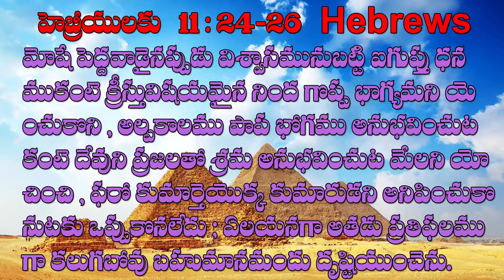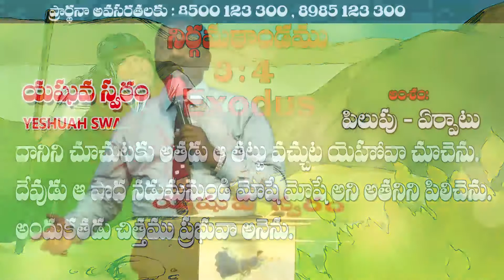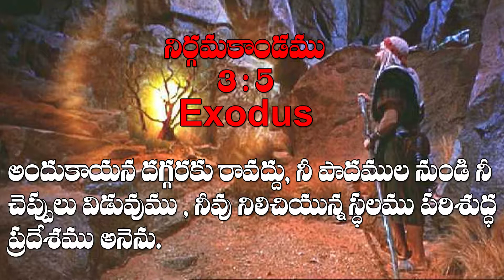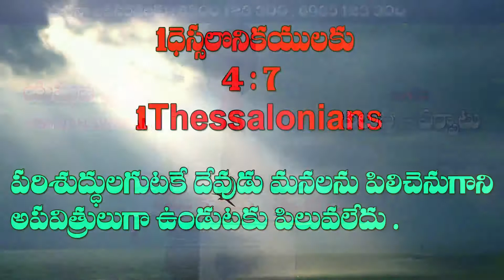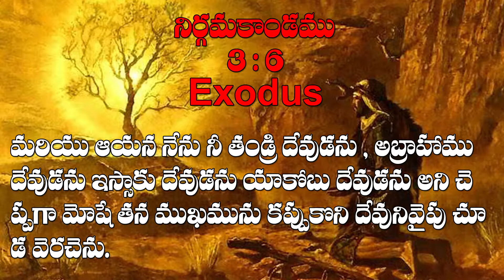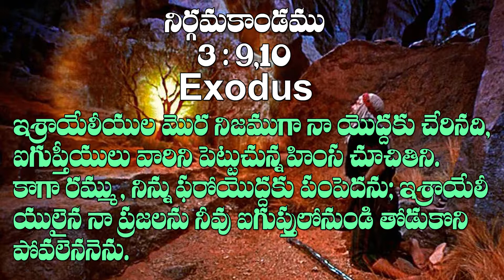పిలుపు - ఏర్పాటు | Brother NavaJeevan | Moksha Margham